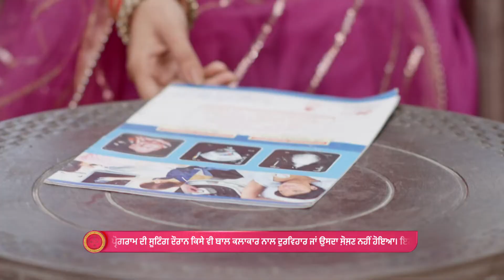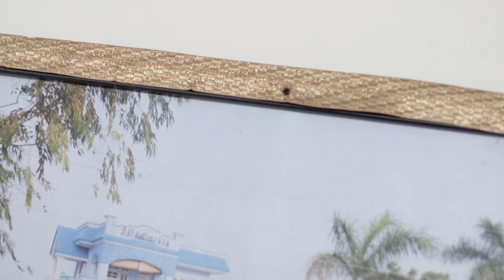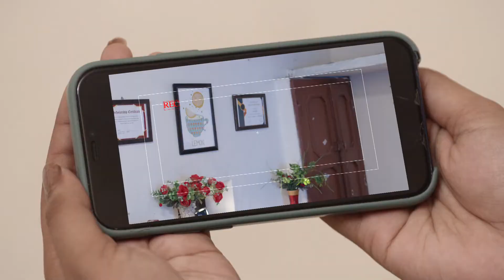Chhoti Jathani - EP 363 - Zorawar , Ajooni , Savreen - Indian Punjabi Drama Tv Serial - Zee Punjabi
Chulbuli keeps Ajooni in the dark about Savreenâ€™s daughter's illness. Savreen sends Chulbuli to swap the battery of Ajooniâ€™s spy-camera. The Bajwas put on an act to help Chulbuli complete her task.

Show Name : Chhoti Jathani
Producer/Star Cast : Mandeep Kaur, Gurjeet Channi, Abhishek Mehta
Episode No : 363